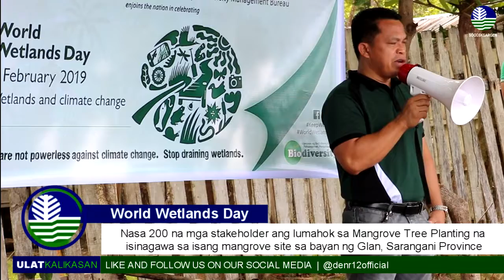ULAT KALIKASAN - World Wetlands Day 2019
ULAT KALIKASAN | Nakiisa sa pagdiriwang ng World Wetlands Day 2019 ang nasa 200 na mga stakeholder na isinagawa sa Glan, Sarangani Province. Itinanim rin ng mga lumahok ang 520 mangrove seedlings sa E. Alegado Beach, Glan Padidu sa nasabing bayan.